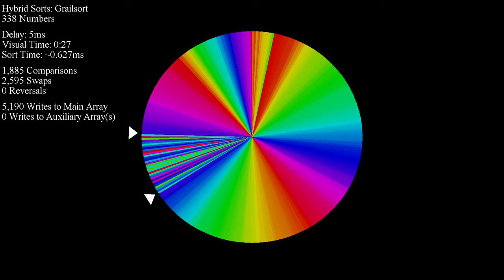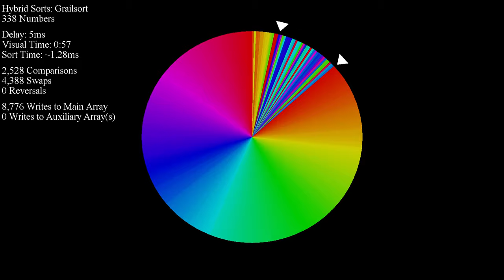A Better Visual of Grailsort - Color Circle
Notice something different about the sounds, by the way?? ;)